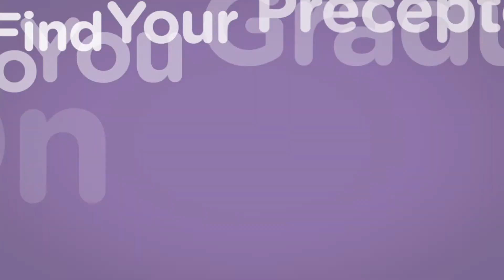Book a Rotation Now and Graduate on Time